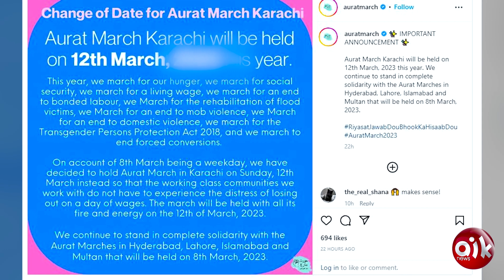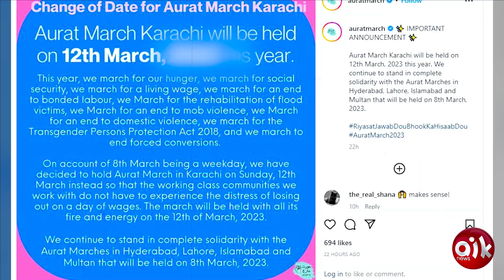Aurat March Intazamia Ne Media Ki Madad Maang Li | Aik Digital